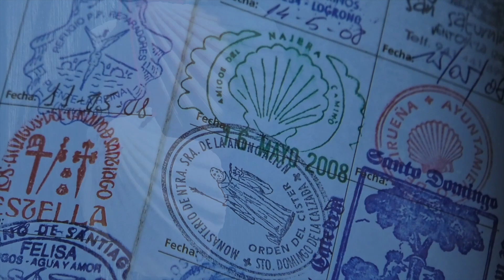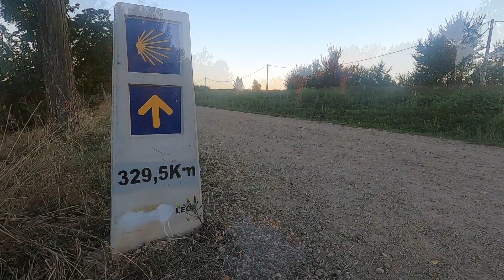DAY 23. CAMiNO DE SANTiAGO ~ MANSiLLA DEL LOS MULAS TO LEON 2023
DAY 23. Peter and Joseph leave Mansilla and make their journey to León. They walk through a number of Villages and eat a few local delights. They Meet and interesting character Boris who is travelling with his beautiful Chicken all the way to Santiago. Arriving famished in León they find a great little eating cafe behind Santa Maria del Camino before checking into their accomodation.

10 second use
'Cathedral From Above' from Marvels Of Christendom

Director Lydia Smith
Java Films